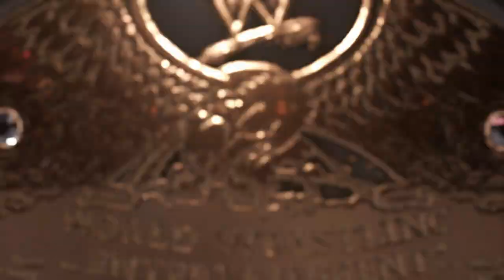WWE 2K24 ROYAL RUMBLE MATCH FOR THE WWE UNDISPUTED CHAMPIONSHIP!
In today's video we have a 30 Man Royal Rumble Match for the WWE Undisputed Championship in WWE 2K24!